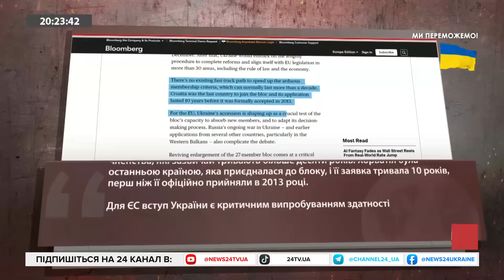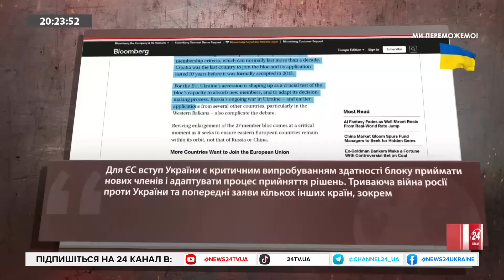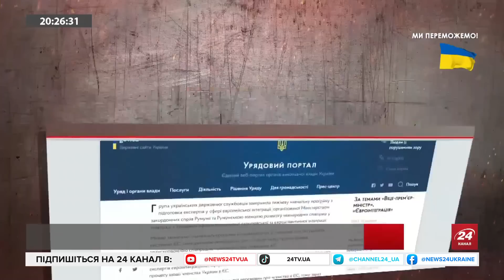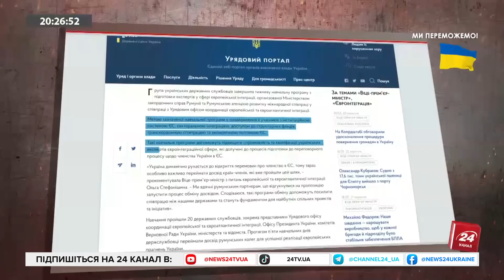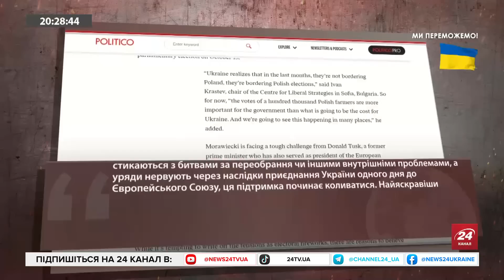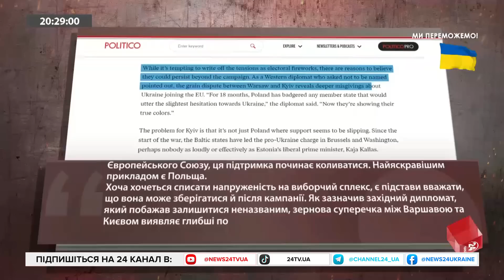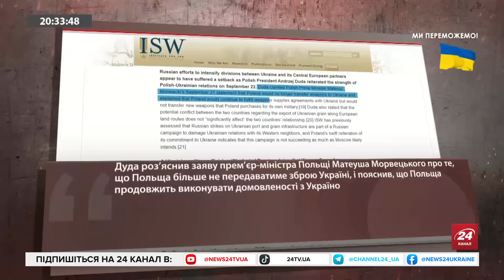ФЕСЕНКО: Хто перешкоджатиме ВСТУПУ України в ЄС / Непорозуміння з Польщею / Чого очікувати?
Європейська комісія вже у жовтні може рекомендувати розпочати переговори щодо вступу України в ЄС, пише видання Bloomberg. Перспективи євроінтеграції Олексій Печій обговорив із політологом Володимиром Фесенко.